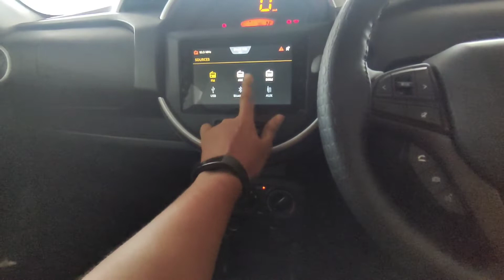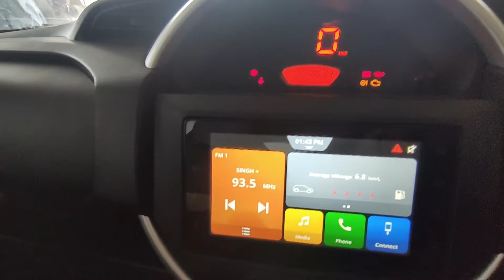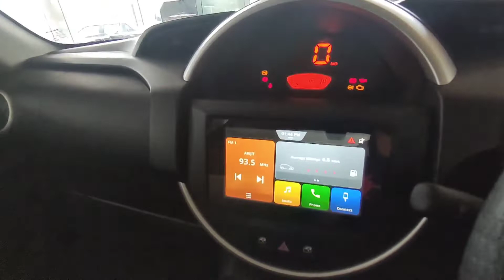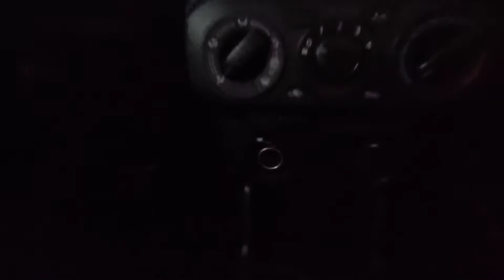Maruti Spresso VXI+ 2021| Spreso VXI CNG। Maruti Spresso Top Model 2021 All features, Interior specs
Maruti Spresso VXI+ 2021| Spreso VXI CNG। Maruti Spresso Top Model VXI+ All features, Interior specs